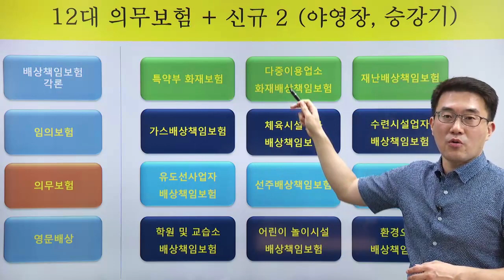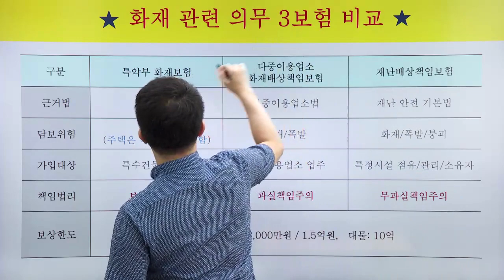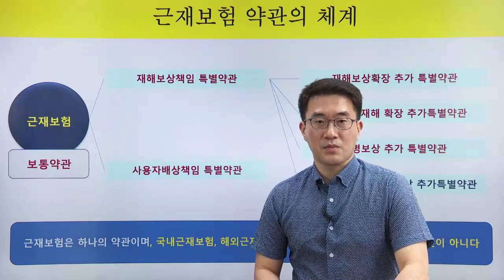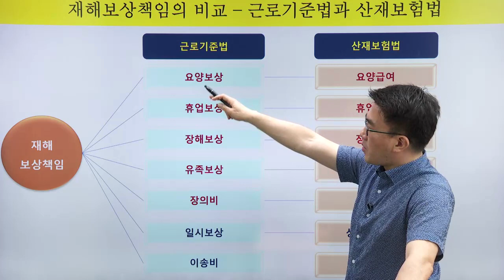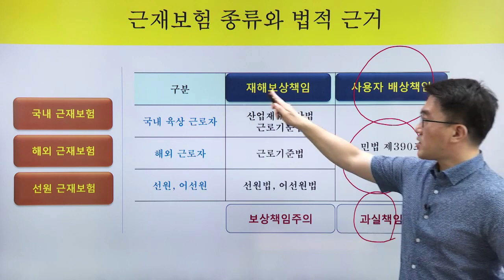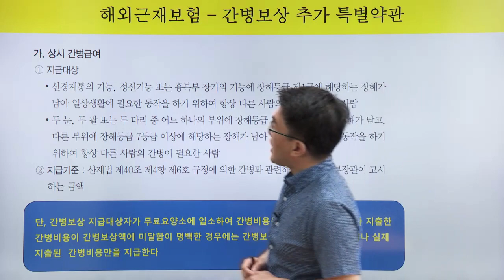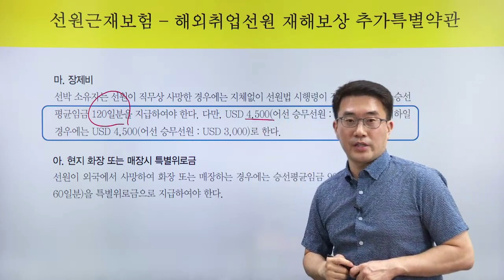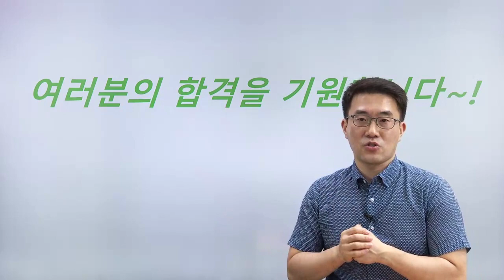책임근재 막판 최종정리 특강(김태윤) - 03